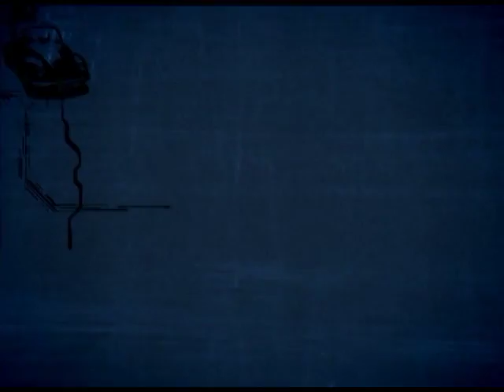Antenados - Profetas Maiores